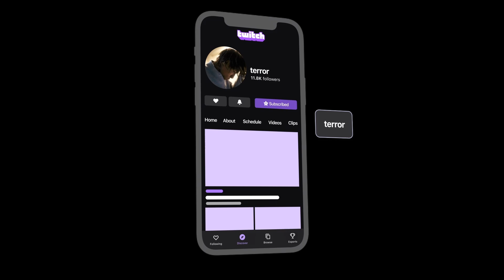Terror VS The Most Devious Clan In Destiny 2 The Game. (2 Games 🖤💙)